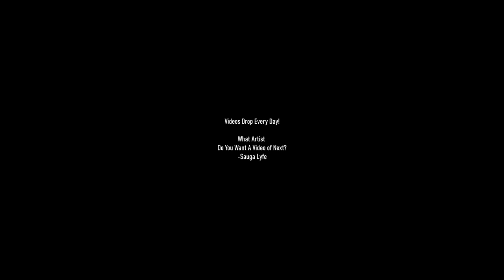R.I.P. DJ Kayslay Artist MUSIC COMPILATION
0:00 DJ Kay Slay f. Busta Rhymes, Layzie Bone, Twista & Jaz-O -- 60 Second Assassins
0:05 DJ Kayslay - Extravagant ft. Raekwon, Sheek Louch, Ghostface & Tragedy Khadafi
0:10 DJ KaySlay - Hip-Hop Icons
0:15 DJ Kayslay - Living Legend ft. Jadakiss, Queen Latifah & Bun B
0:20 R.I.P.
0:25 What's Next?